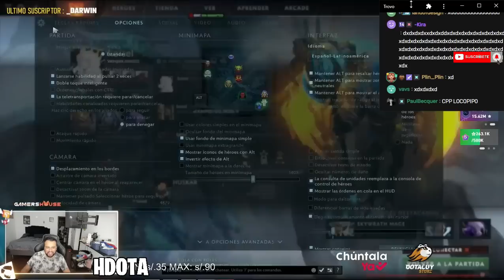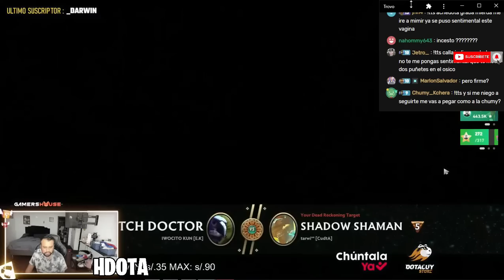🔥LAS AVENTURAS DE IWITO Y EL MONO🔥YAPEEN PARA FEEDEAR😂